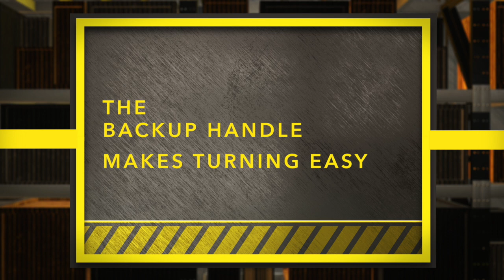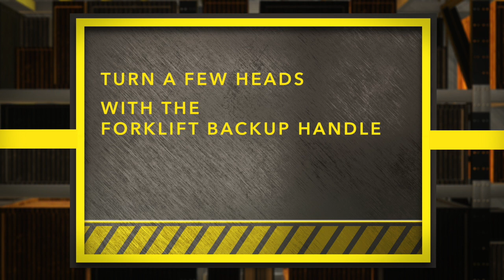Ideal Warehouse Innovations Forklift Safety Products Driver Backup Handle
Driver Backup Handle helps drivers hold on while reversing and turning, keeping operators' hands safely inside vehicle. Integrated horn button alerts pedestrians.